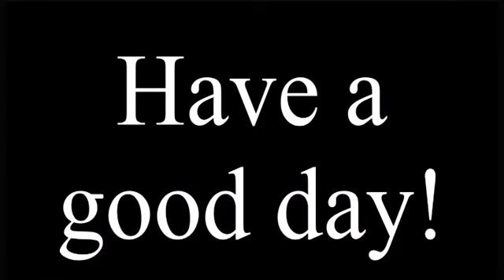Day 1 of trying to trade for torpedo!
A new series of each day of me trying to trade up to the epic, legendary, very fast, Torpedo!